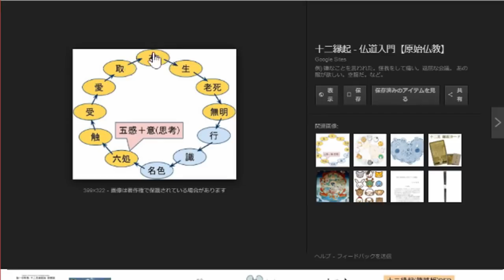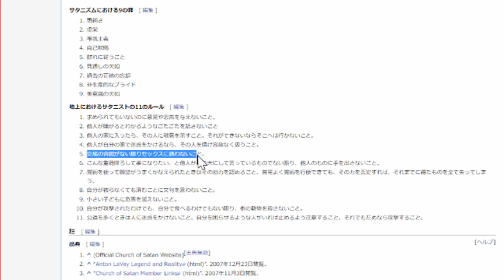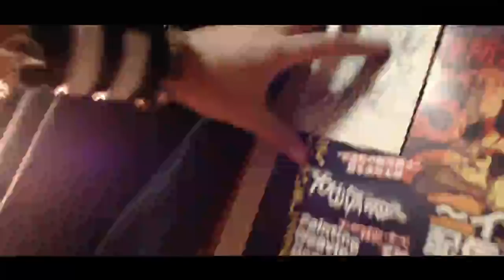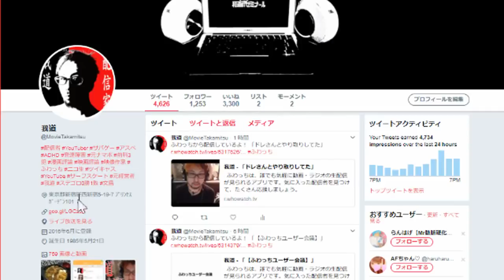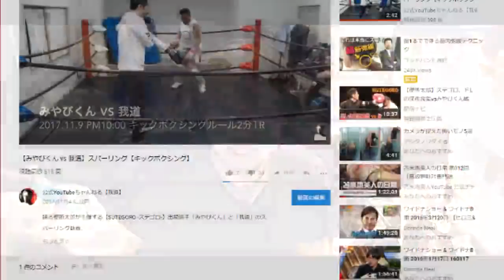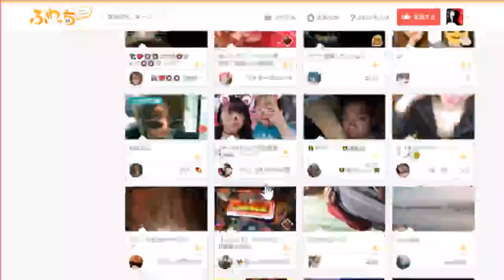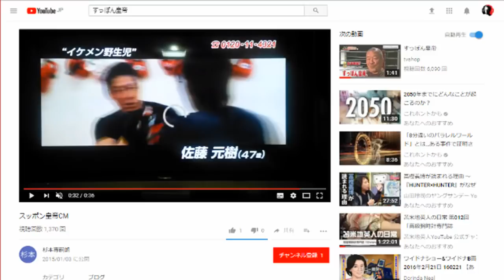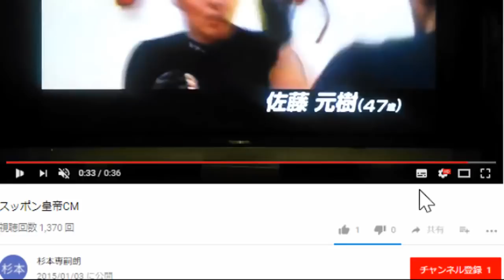【すっぽん皇帝】ドレの深夜食堂の病状について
病気で休養中のドレの深夜食堂。
メールのやり取りで交流のある我道は、ドレさんの現状をリスナーさんに説明する。

謎のコメント「すっぽん皇帝」に反応する我道。
YouTubeで検索してみると、若かりし頃のドレの深夜食堂の姿が・・・。

２次利用する場合、この動画のURLを貼って頂ければ我道の報告や許可を取らずに再利用する事ができます。